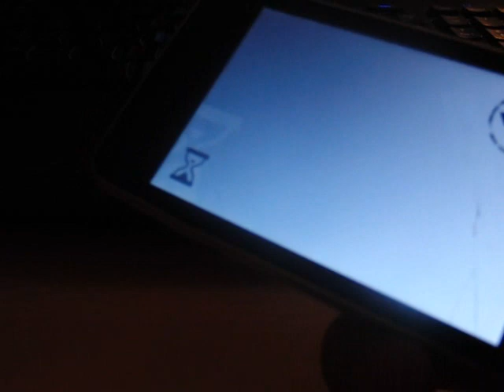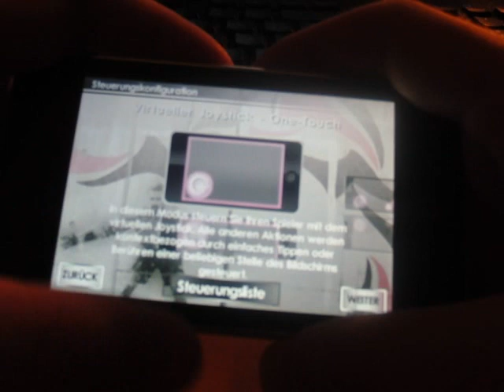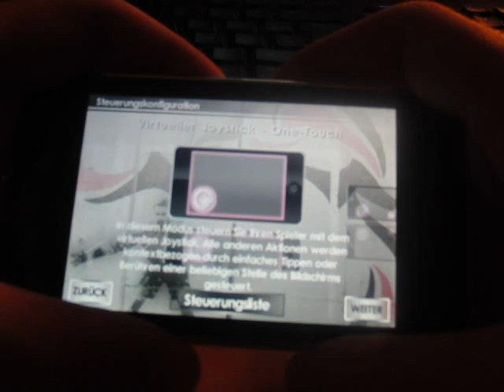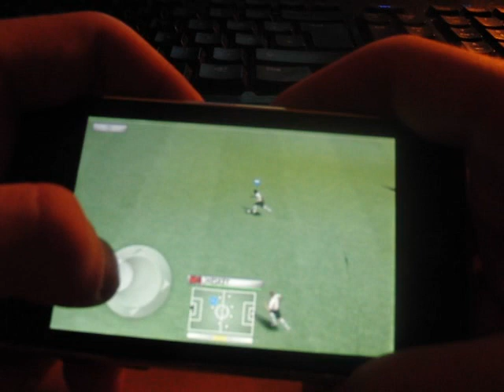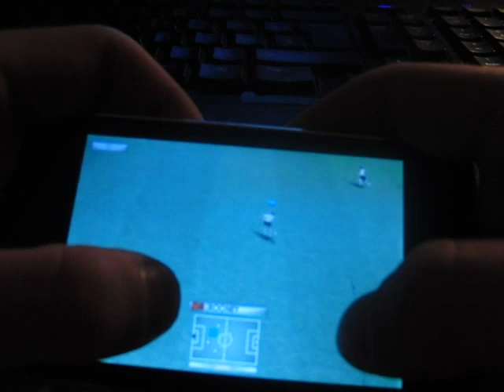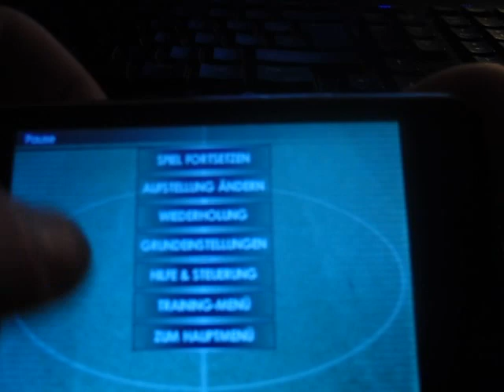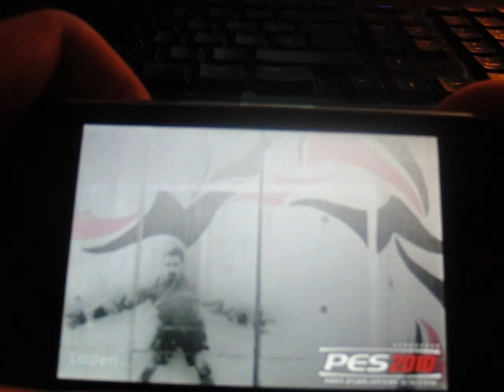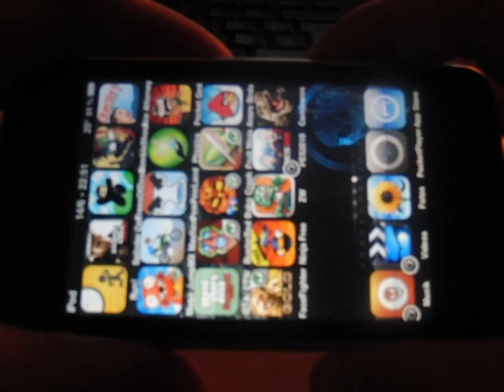12# iPhone/iPod - PES 2010 7,99€ Applikation - Review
PES 2010 gibts fuer 7,99€ im App Store.

Ich kann fuer euch auch gerne Applikations testen.
Schreibt mir einen Eintrag!
Danke